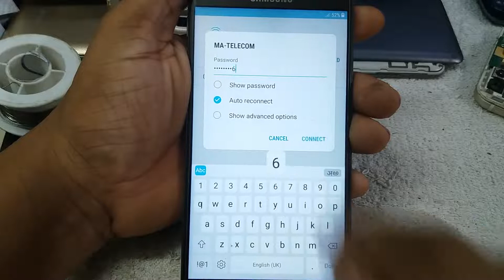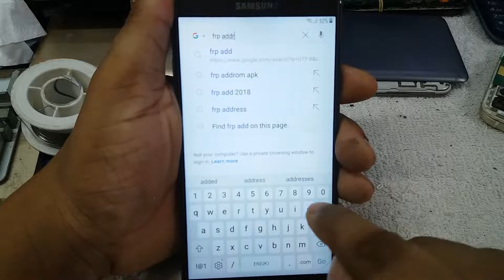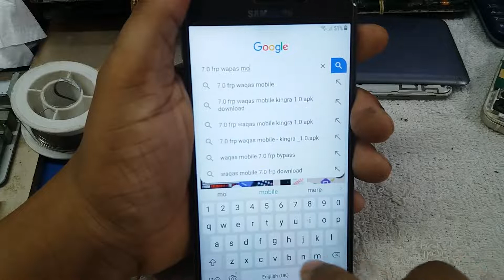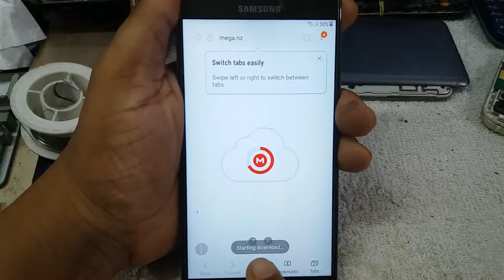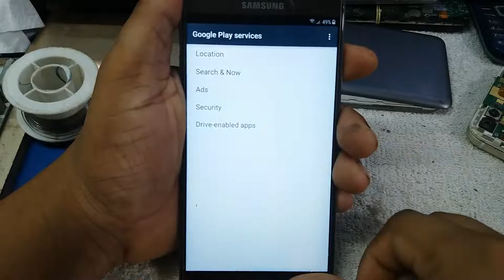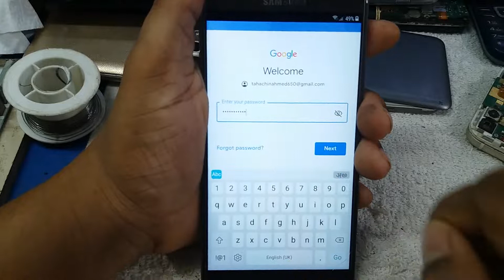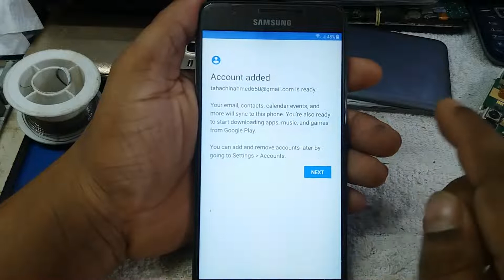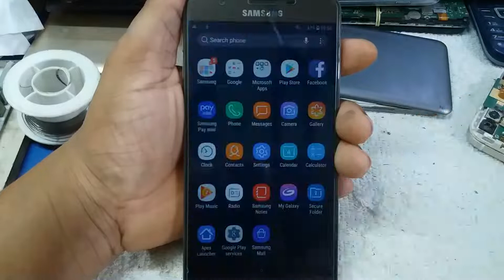Google Account Bypass Samsung J7 Prime 2 [SM-G611f] New Trick